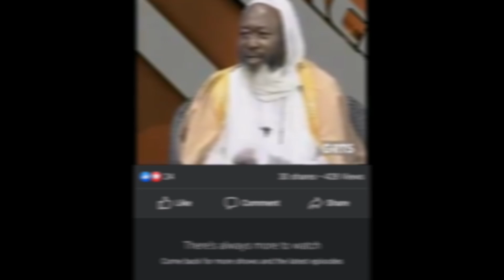DATE: May 18, 2020 SUBJECT: Updates SOURCE: *Sheikh Al Islam Imam Ba Kawsu Fofan'a Hafidha hullah*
SUBJECT: Updates
SOURCE: *Sheikh Al Islam Imam Ba Kawsu  Fofan'a Hafidha hullah*👇🏽👇🏽👇🏽👇🏽🙏🙏📚📚🕋🕋📚📚🕌❤💚💙💥👂👂